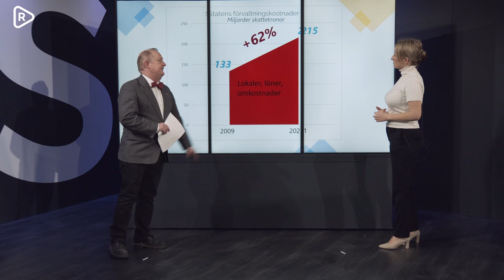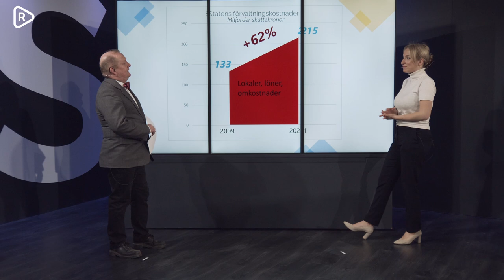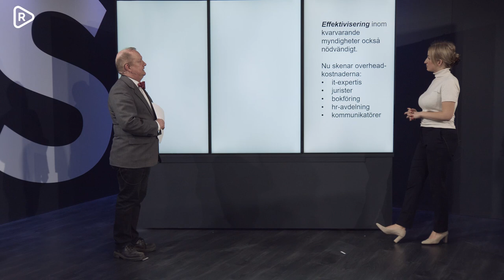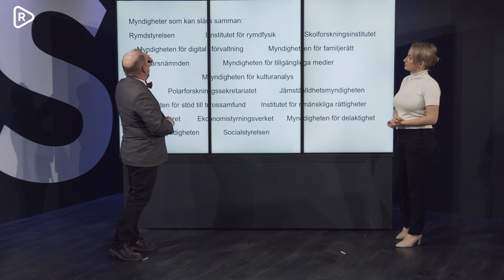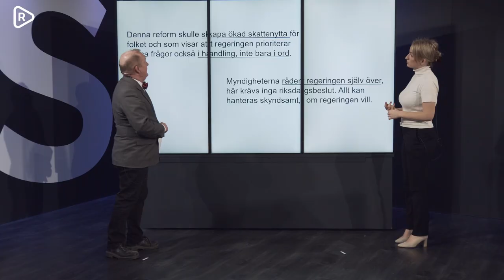Leif Östlings förslag: Lägg ner "pyttemyndigheterna"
Det räcker inte med att byta generaldirektörer. Många myndigheter borde avvecklas. Vi har 141 pyttemyndigheter med färre än 50 anställda. Leif Östling menar att de borde kunna läggas ned. Tiotals miljarder kronor skulle då kunna gå till välfärden istället.